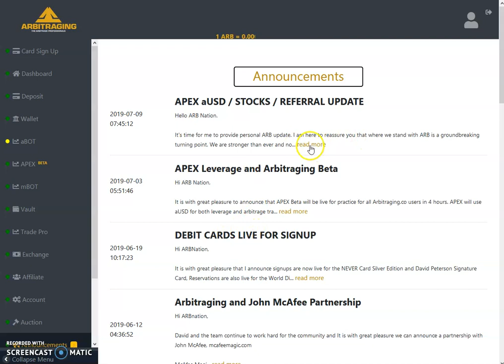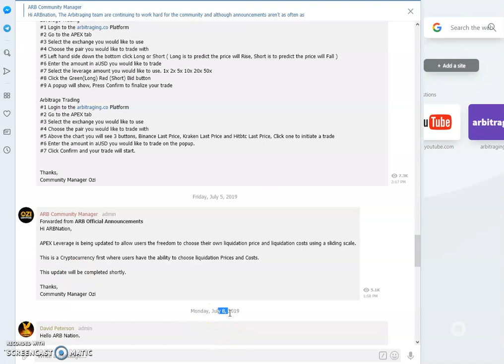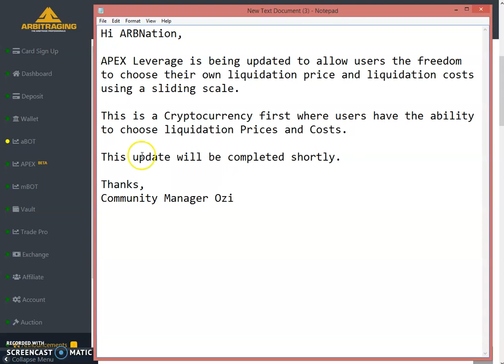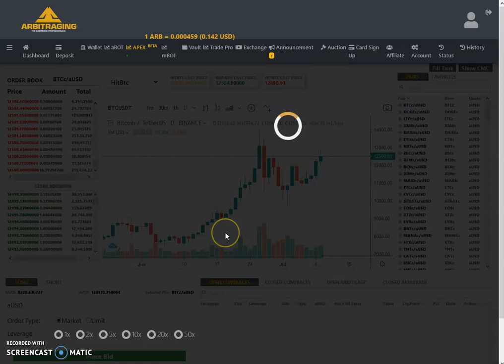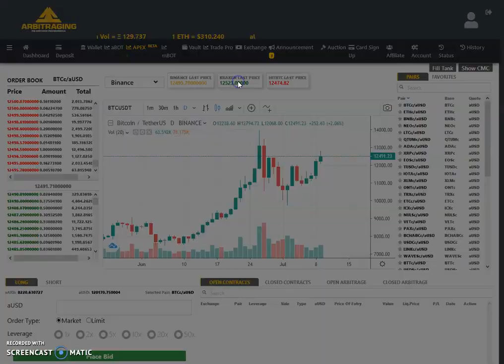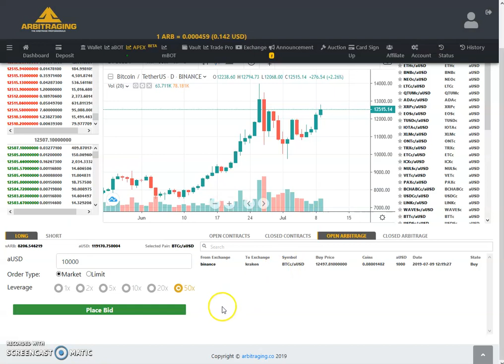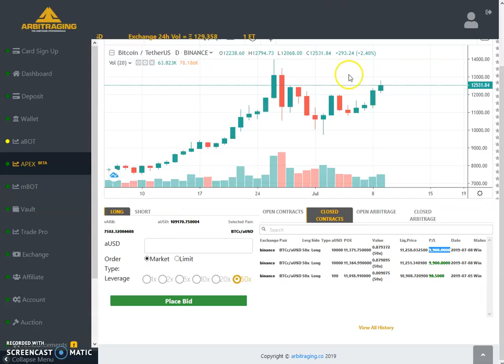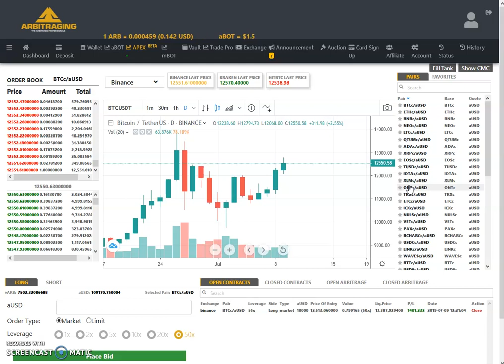Arbitraging - Weekly Summary Report 01-July to 07-July - Part 2 (In Urdu)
In this Video, I am analyzing the whole week summary from 01-July-2019. to 07-July-2019.